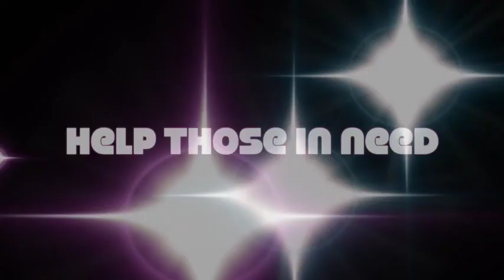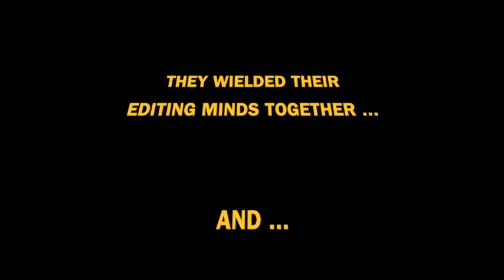Claymation: Help Those In Need!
When people are in need, you should help them, even if you do not have magical powers! This was a school project by my daughter Alara Plaskon as producer, director, writer, and team builder.